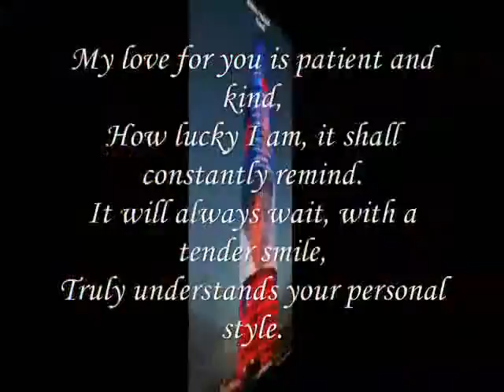Love with a tender smile,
do.
do so
Money is an excellent servant, but the host
very bad.